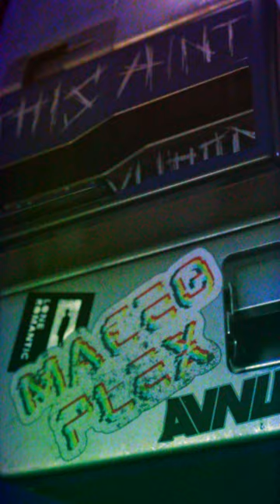Clickbait (This Ain't Hollywood) - Music Video Teaser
Catch a sneak peek  👀 at the first official video teaser of Mace Plex and Avnu's new single ‘Clickbait (This Ain’t Hollywood)’ 🎬 Merging robot techno funk with electro house, we predict it’s going to be the single of the summer 😎 What do you think?